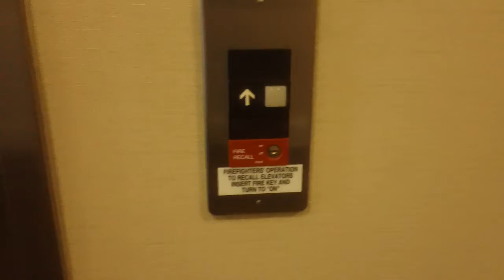Otis Series 1 Elevator At Pharma 4, Wilmington NC